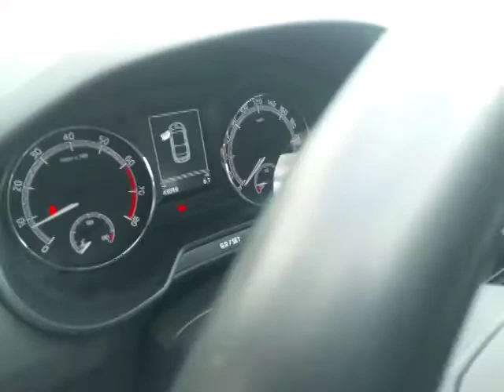SKODA octavia SRB6MJ4